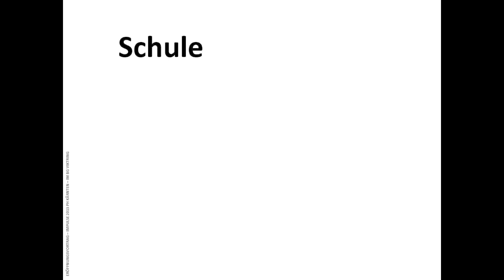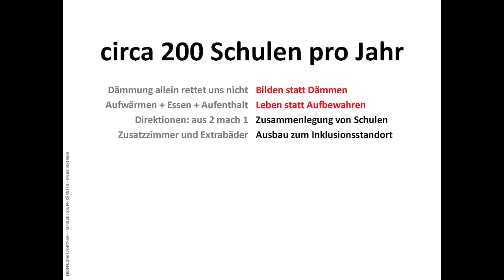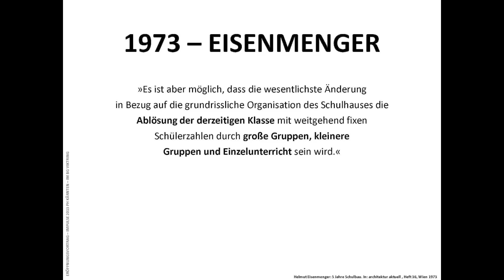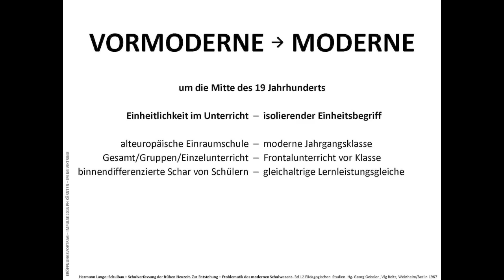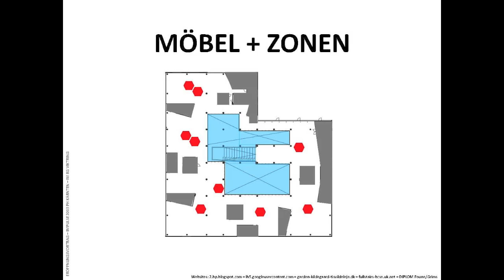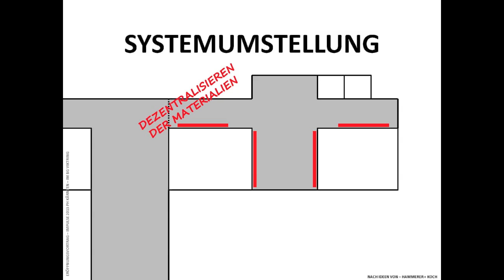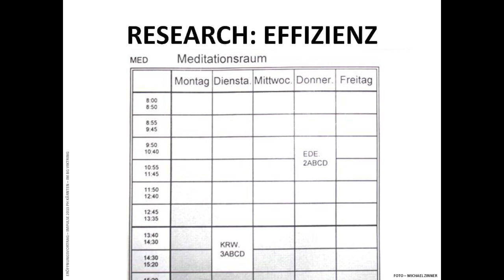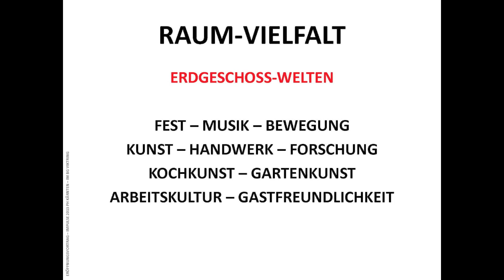schulRAUMkultur Vortrag Michael Zinner IMPULSE 2013 PH Kärnten